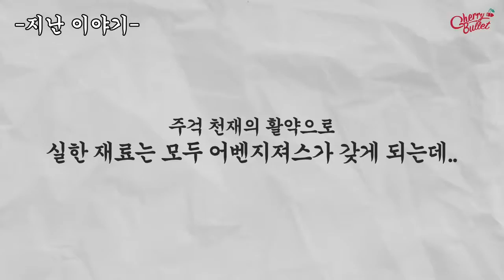[SUB ESP] CHERRY BULLET | CherryOnAir​ EP.4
Non-profit use.

예능 동아리 '체리온에어' 1기 회장 선거🗳
과연 어떤 멤버가 체리온에어 1기 회장과 부회장으로 뽑혔을지 지금 바로 확인해보세요!

PHOTO BY